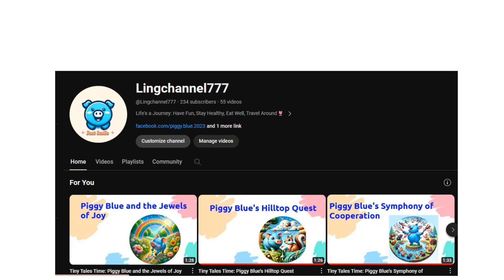Tiny Tales Time: Piggy Blue and the Three Magical Wishes